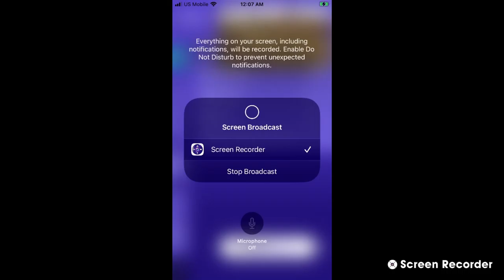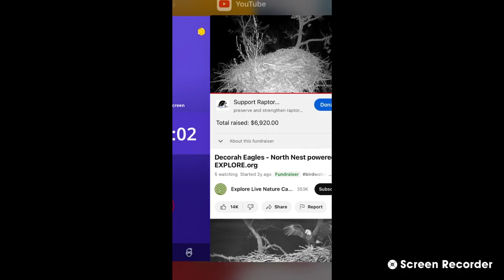Decorah Bald Eagles 10/23/22 6 PM